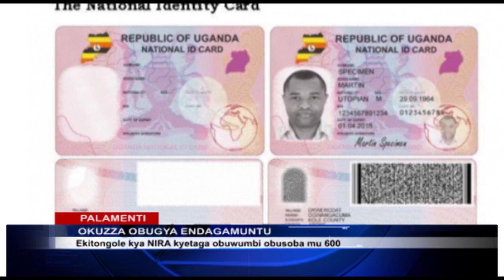OKWETEGEKERA AKALULU KA 2025 2026